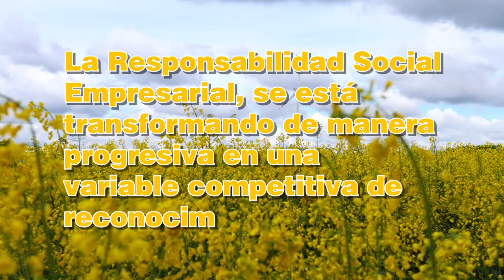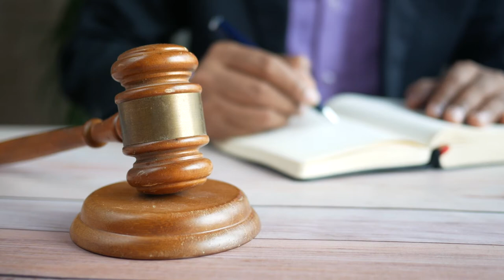Ing Sotenible UNIDAD 2